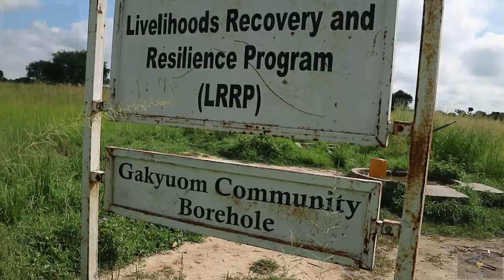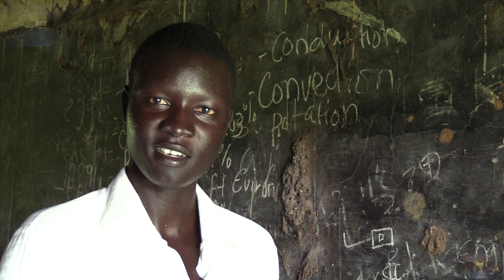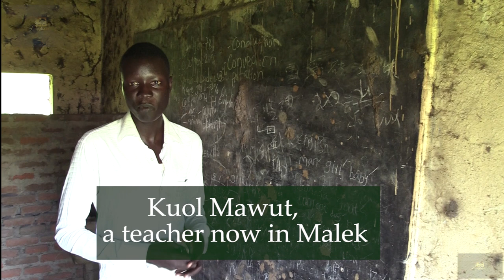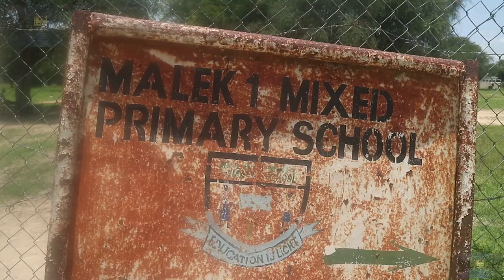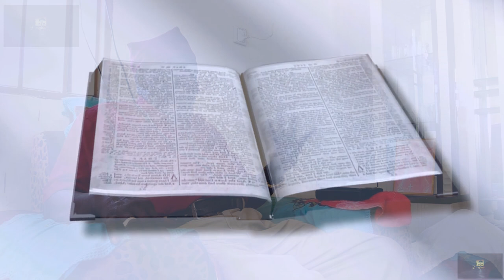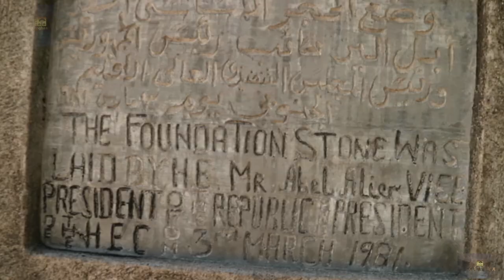Documentary: Life Story of Bishop Nathaniel Garang Anyieth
Langbaar Cinema brought to you a documentary on the life story of Bishop Nathaniel Garang Anyieth Jangdit. The whole documentary presents to you the Dinka version. The English version of this same story will be uploaded on YouTube.